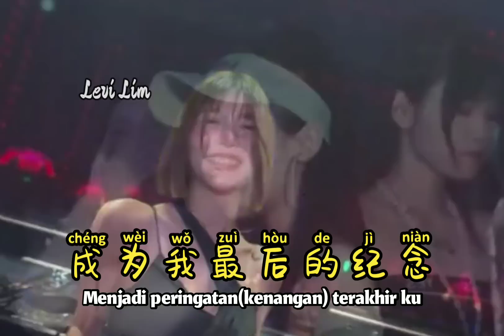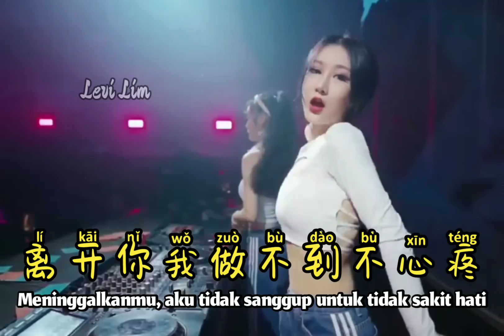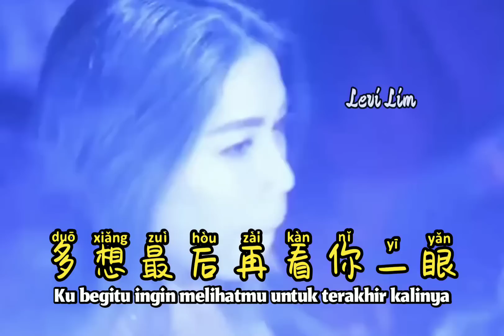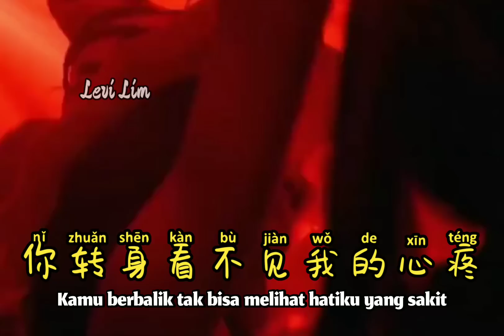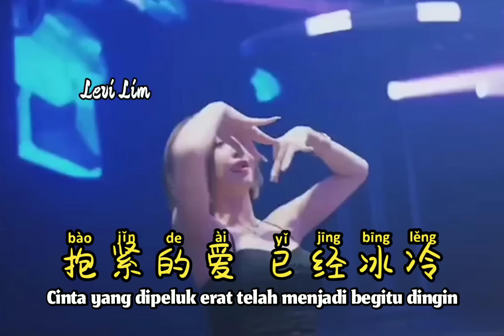王奕心 - 我的唇吻不到我爱的人 (DJPad仔 抖音版) Wo De Chun Wen Bu Dao Wo De Ai Ren - (FkHouse Remix Tiktok 2022)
王奕心 - 我的唇吻不到我爱的人 (DJPad仔 抖音版) Wo De Chun Wen Bu Dao Wo De Ai Ren【Bibirku Tak Dapat Mencium Orang Yang Kucintai】- (FkHouse Remix Tiktok 2022) Translated Indonesia